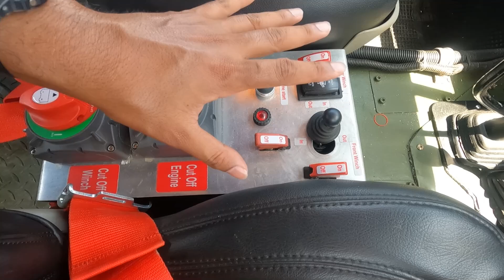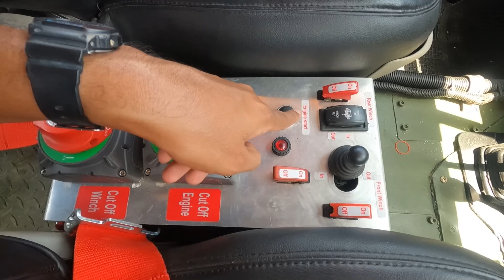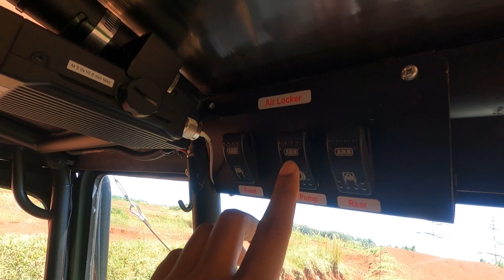INILAH TOYOTA FJ40 MESIN MEGA CRUISER! BADAK DARI GORONTALO | DIRT CARVLOG #428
DIRT CARVLOG
Review & Test Drive Toyota FJ40 15-BT

Episode 428: Inilah salah satu project rahasia yang digarap oleh saya dan DSS Garage. Sebuah Toyota Land Cruiser FJ40 bermesin 15-BT, untuk seorang anak muda di Gorontalo yang bernama Zainal Habibie.

Saya bantu mengkonsepkan untuk kontruksi kaki2, serta exterior. Sementara konsep keseluruhannya adalah sebuah FJ40 dengan spesifikasi offroad ekspedisi / extreme.

Langsung simak lengkapnya ya! Selamat menonton!